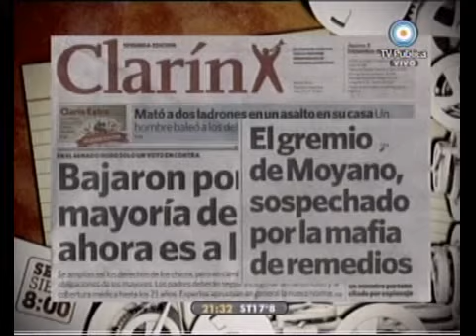678 - Medicamentos y periodismo en mal estado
Informe 678 - Medicamentos y periodismo en mal estado. La mafia de los medicamentos 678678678